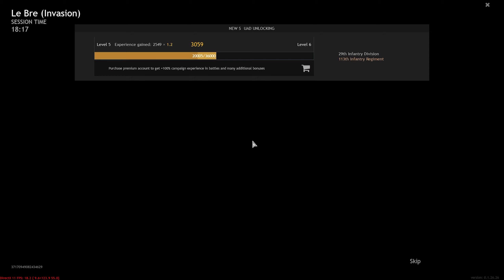Combat Engineer at the Le Bre Invasion Enlisted Gameplay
Let's gear up as a combat engineer (more combat less engineer) in this Le Bre Invasion Map in Enlisted.

I play with minimal HUD and on Lone Fighter mode for a more visceral and realistic experience.

📷Video Capturing Software: Open Broadcaster Software - OBS
🎥Video Editor: Adobe Premiere Pro